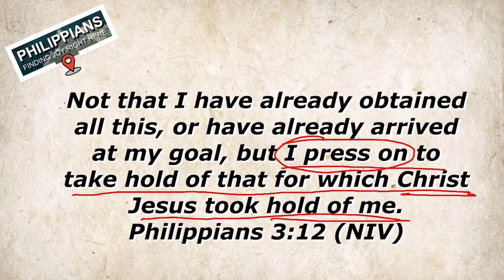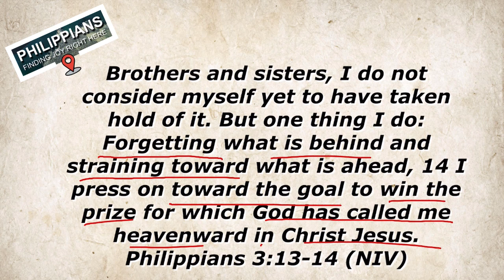20220620 BTB MONDAY - PHILIPPIANS WEEK 5b